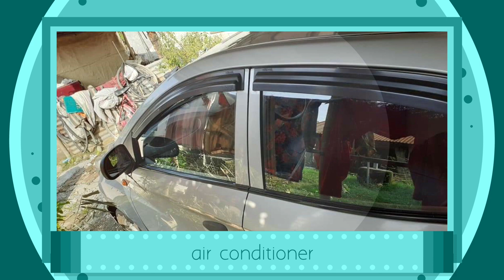२०१६ को हुण्डाई इवोन गाडी जम्मा यतिमा । Hyundai Car on sale | Price | Features | All Informations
Nepal Car Bajar
Car Market in Kathmandu
Car Price in Nepal
Hyundai Car
Tata Indica
Maruti Suzuki